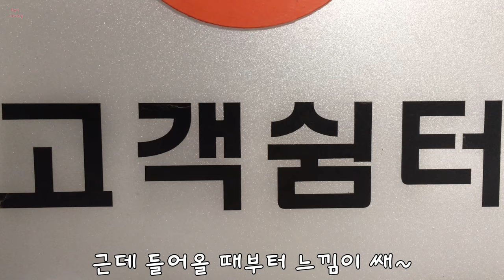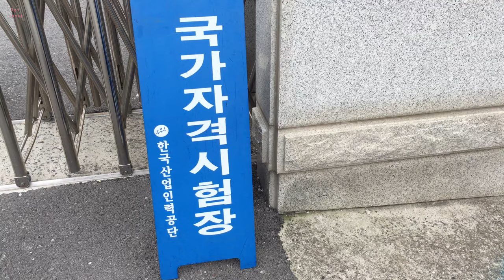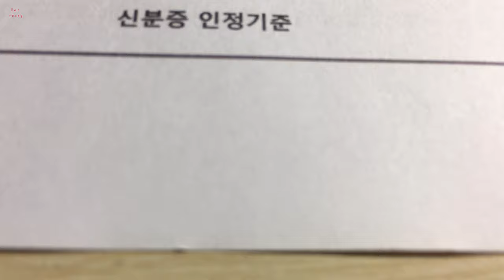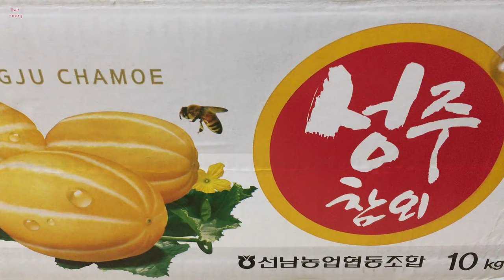7월 실불 타이어 교환 창문 바선생 장마 파손 유생촌 투썸 7번가피자 고양이 소갈비해장국